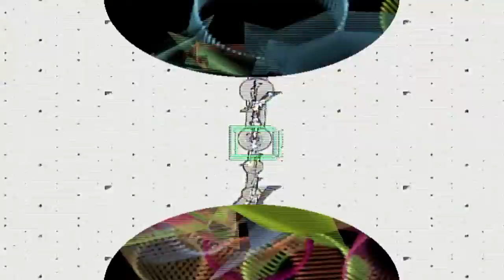ASTROGENIC HALLUCINAUTING - late night noiz for late night fiends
ASTROGENIC HALLUCINAUTING - late night noiz for late night fiends - for more noiz This is a series of live noiz and video noiz performances. A continuation of noiz during the persistence of The Plague and now war.